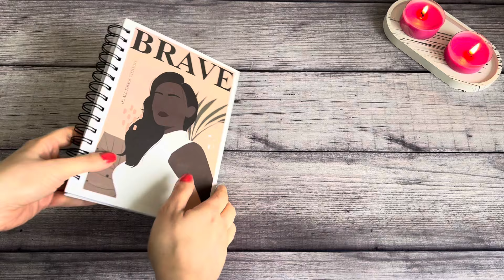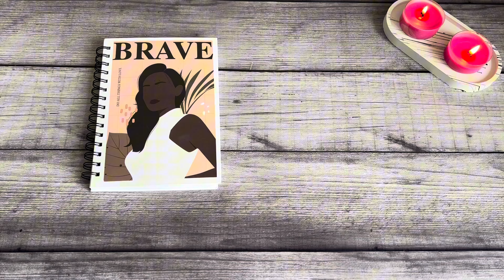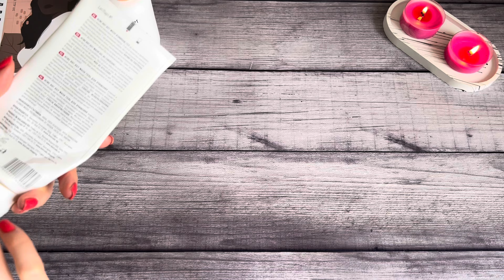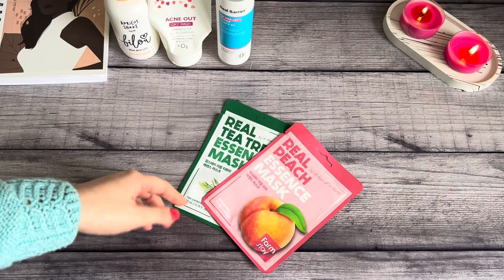Порожні баночки квітня 2024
Всім привіт! Сьогодні подивимось порожні баночки за місяць квітень)

💲При реєстрації на сайті Каста по моєму посиланню, отримайте 100 грн на ваше перше замовлення